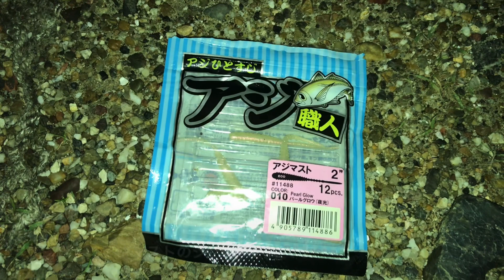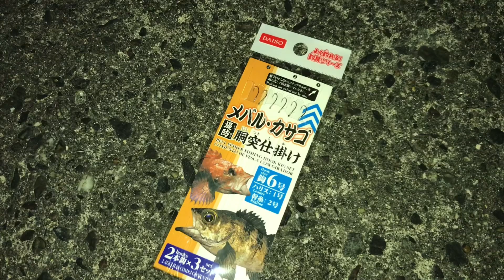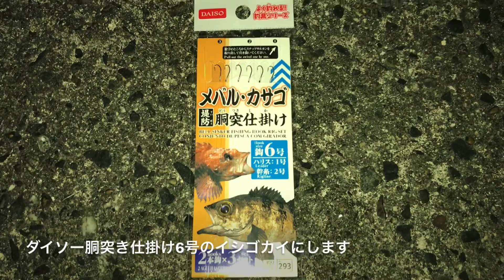ワームとエサで根魚釣り南知多 知多半島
ワームとエサで根魚釣り南知多 知多半島です。
カサゴ、ロックフィッシュ、メバリング、メバル

□使用BGM

・魔王魂